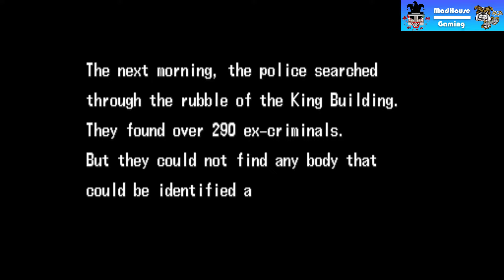MAME Retro Games - The Punisher (1993)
Full Gameplay of "The Punisher" - Childhood Retro Games

The Punisher is a 1993 arcade game released by Capcom which stars the Marvel Comics anti-hero, The Punisher, and co-starring Nick Fury as the second player's character. It is a beat 'em up where Punisher and Fury are on a mission to thwart the crime lord Kingpin, engaging on various foes and final bosses mostly in a hand-to-hand combat.